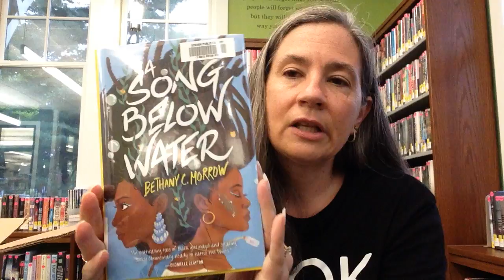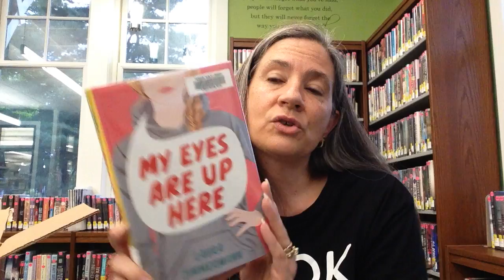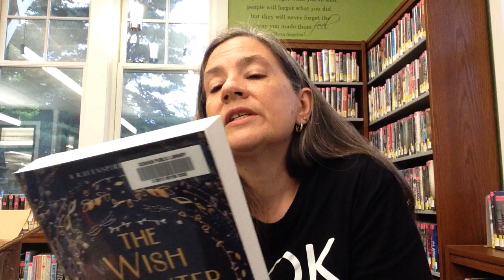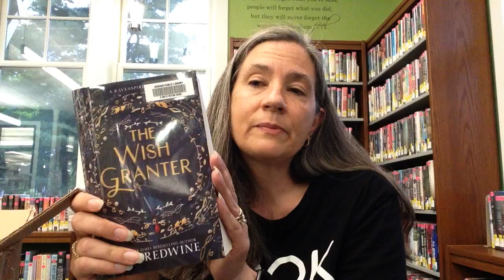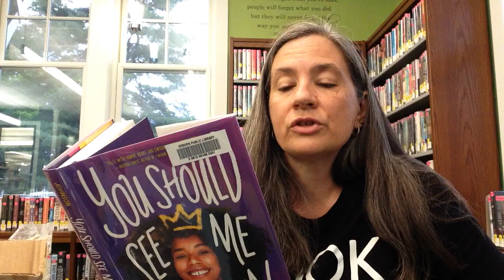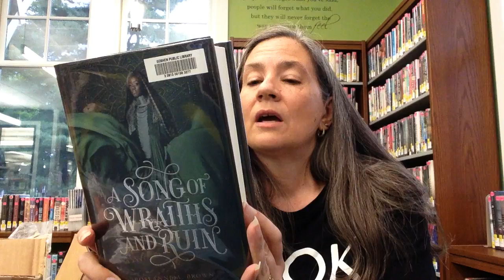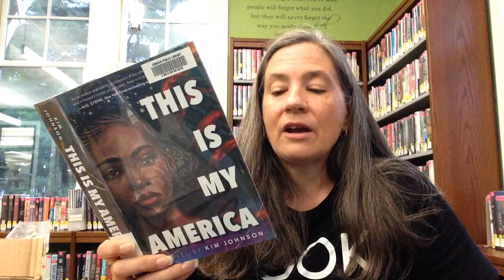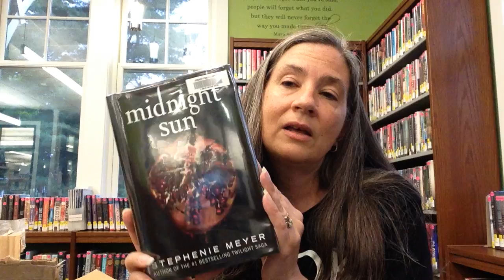YA New Book Unboxing 5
Check out the new books we have available to check out in the Teen room! You can place holds on them through the catalog or call us to place a hold!